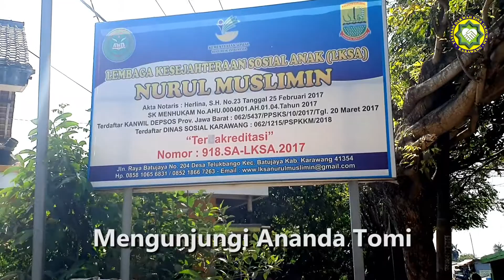Penyaluran Donasi untuk Ananda Tomi (Korban Tersengat Listrik)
Segala puji hanya milik Allah Subhanahu Wata’ala yang Maha Membolak-balikan Hati setiap hamba-Nya, sungguh atas izin-Nya hati kita masih teguh dalam dua nikmat agung-Nya yaitu Iman dan Islam.

Shalawat beserta salam tercurah limpahkan kepada Qudwah Hasanah Rasulullah Muhammad Shalallahu ‘Alaihi Wasalam.

Alhamdulillah Tim dari Yayasan Dakwah Bina Ukhuwah Karawang menyambangi tempat tinggal Ananda Tomi di pondok pesantren untuk memberikan amanah dari Donatur Yayasan Dakwah Bina Ukhuwah Karawang kepada Ananda Tomi Korban Tersengat Listrik Mengakibatkan Tangan Kanan & Kaki Kanan Diamputasi

Jazakumullah khairan Katsiran kepada donatur yang telah berdonasi guna membantu ananda Tomi. Semoga Allah melipatgandakan Rizqi dan keberkahan kepada antum/na dan keluarga. Aamiin.